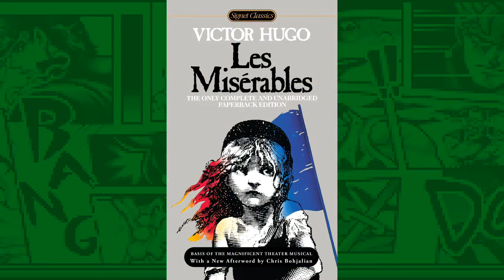Stardust Reviews: Arm Joe (The Les Miserables Fighting Game)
ValJeaJea's Bizarre Adventure